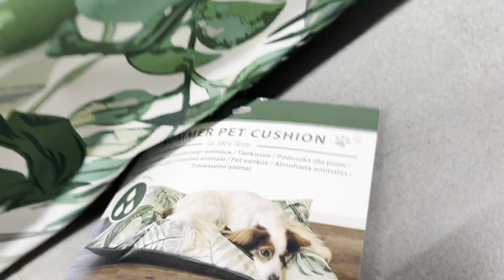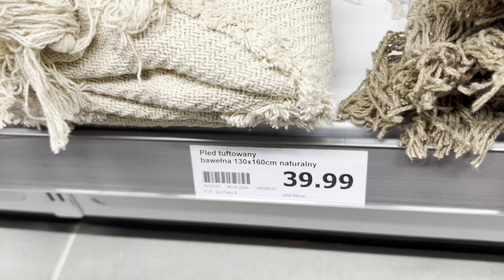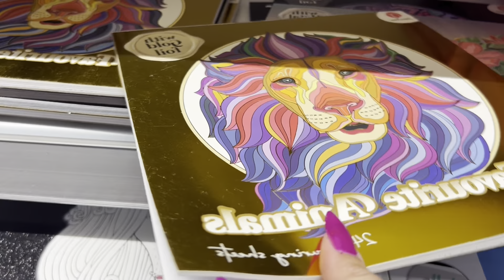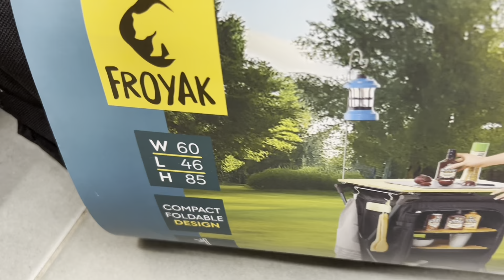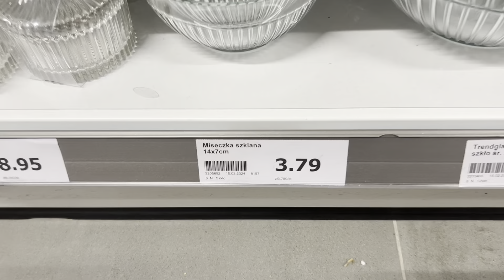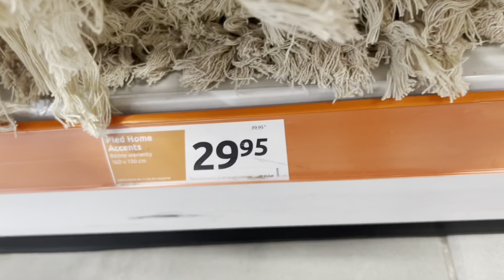ACTION JAKIE SLICZNE PODUSZKI I POSZEWKI 😍DUŻO NOWOŚCI 🌷 NOWE MISKI 😍PIĘKNE KUBKI DO KAWY 😍🤩